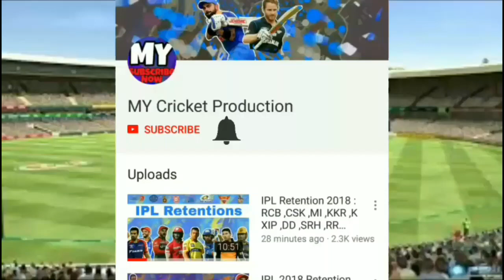IPL 2018 - List Of All Players Retained By RTM Card In IPL Auction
Watch the list of all players sold and retained in IPL 2018 by different teams using RTM card.
Voice Given By -Yash Tiwari